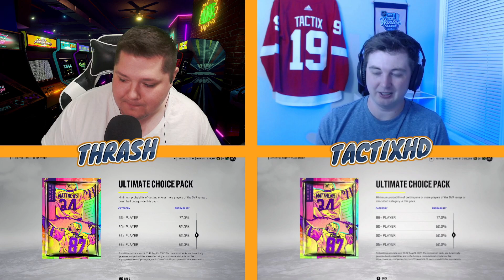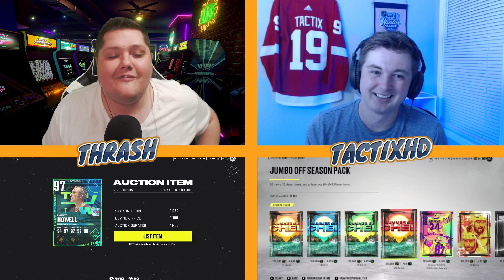*SICK PULLS!* NEW GUESS WHO w/ @TacTixHD | NHL 22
THRASH APPAREL SHOP!

FEELIN' CHILLY?